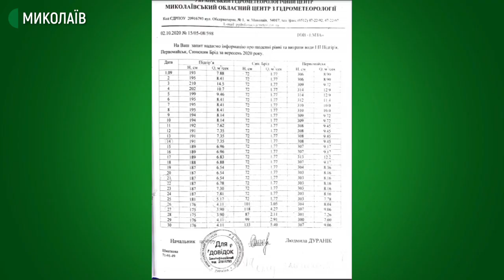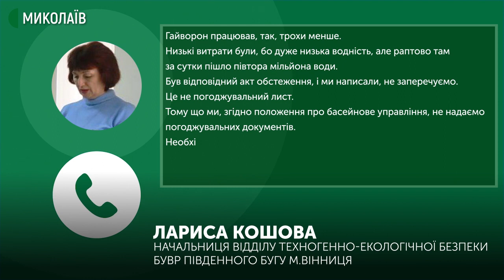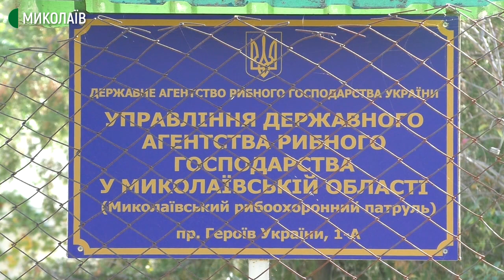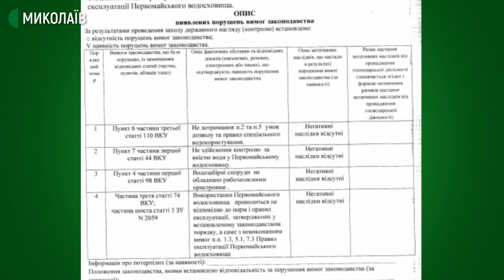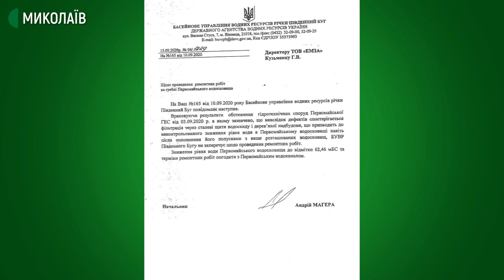ТОВ «Емза» заперечує звинувачення у причетності до мору риби у водосховищі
Державна екологічна інспекція перевіряла причетність Товариства з обмеженою відповідальністю «Емза» (Первомайської гідроелектростанції) до різкого зниження рівня води у водосховищі Південного Бугу та масової загибелі червонокнижних видів риб.  Можливо, зниження рівня води в Первомайському водосховищі нижче максимально допустимих позначок призвело до збитків водним біологічним ресурсам річки та масової загибелі червонокнижних видів риб.
  29 вересня інспектори Управління державного агентства рибного господарства у Миколаївській області зафіксували  знищення червонокнижної риби на понад 17 млн грн.  Все через осушення ділянки р. Південний Буг від с. Кінецьпіль Первомайського району до б’єфу Первомайської ГЕС. Тоді склали протокол на правопорушення. Кореспонденти Суспільного відправили запит до ГУНП у Миколаївській області.